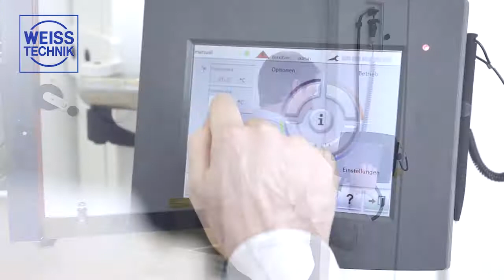WEISS - Vibrasyon Test Kabinleri – WT3-V / WK3-V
Otomotiv ve Havacılık Endüstrisinde kullanılan malzemeler çalışma sırasında yoğun çevresel koşullarda hızlı sıcaklık değişimleri yaşayabilecekleri titreşim kuvvetlerine maruz kalmaktadırlar.

Weiss WT 3-V ve V-WK3 vibrasyon test kabini serileri, bileşenler ve parçalar üzerinde etkili olan mekanik ve dinamik işlemleri ile birlikte termal ve iklimsel streslerin simüle edilmesini sağlamaktadır. Bunun için her markaya uyumlu vibrasyon test sistemleri (shaker) ile birlikte çalışmaktadır.

Çalışma sıcaklık ve nem aralığı standart test kabinleri ile aynıdır. İhtiyaca göre farklı kabin iç hacimleri mevcuttur.